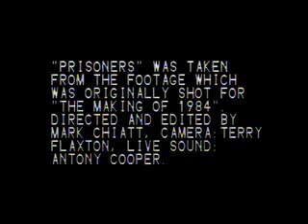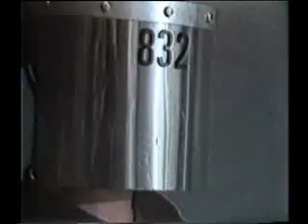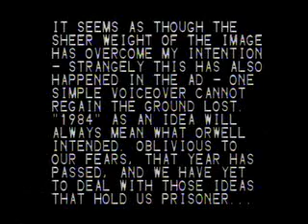PRISONERS 4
From Prisoners 3 go here